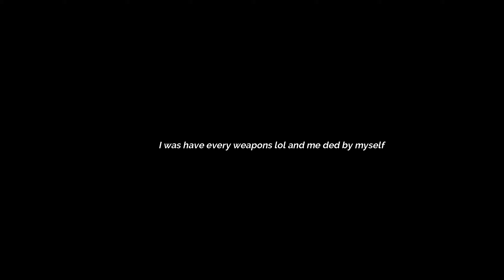when you have op weapons on lucky block but ur mom call u to stop playing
rip i accidently kill my self by my rainbow paint lol